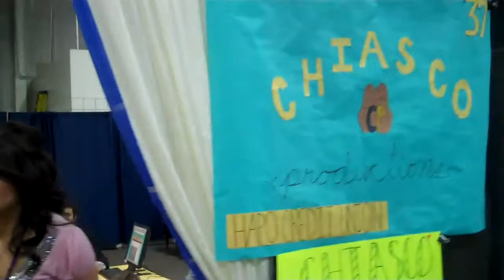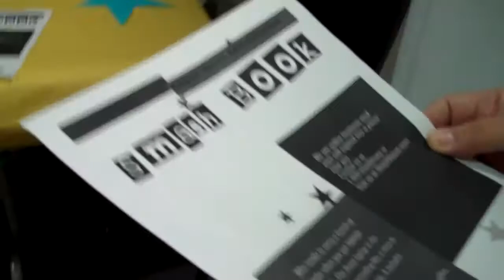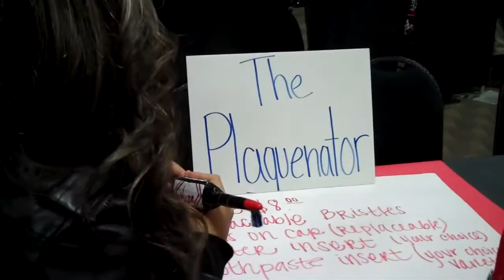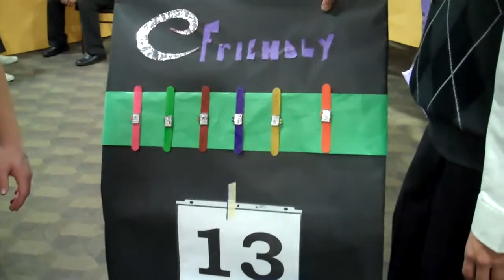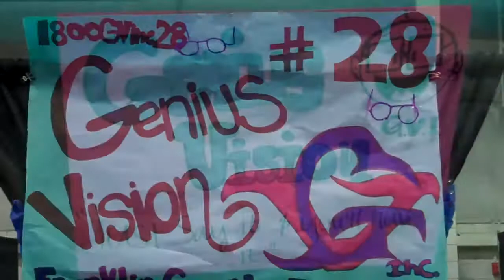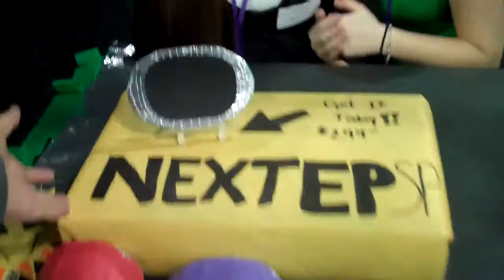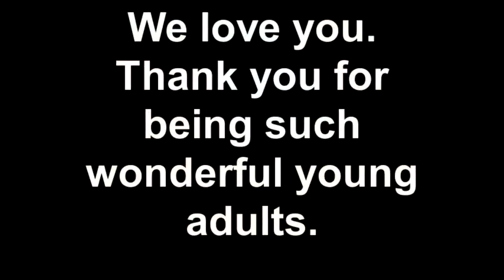Enterprise Part III Pasco/ Chiawana High School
Enterprise Chiawana Pasco High School  Student Run Buisness